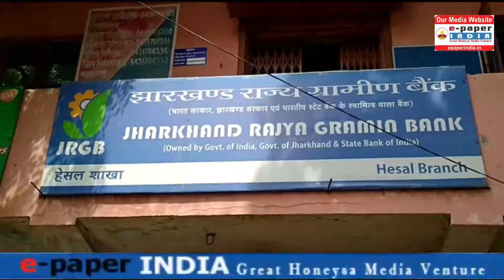Bank का लिंक फेल होने से हजारों ग्रामीण हफ़्तों परेशान